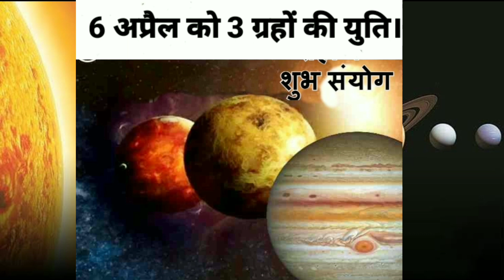युति किसे कहते है।| 6 अप्रैल को 3 ग्रहों की युति।